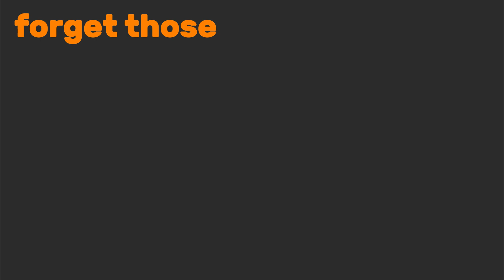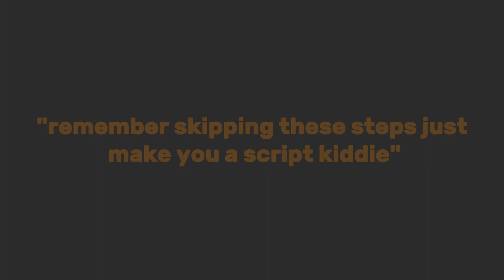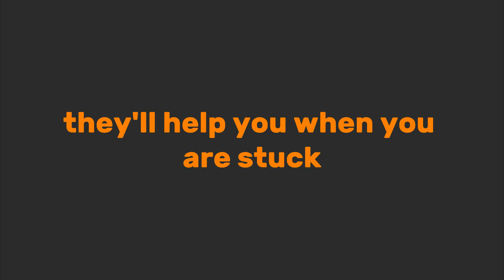From SCRIPT KIDDIE to PRO HACKER.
Become a Hacker in 2025 | Master Hacking Fast | Learn Penetration Testing | Kali Linux Expert Guide | Become a pro hacker.

Take a chill pill and enjoy, while i create the next one for you :)